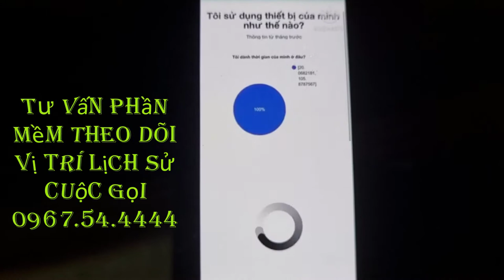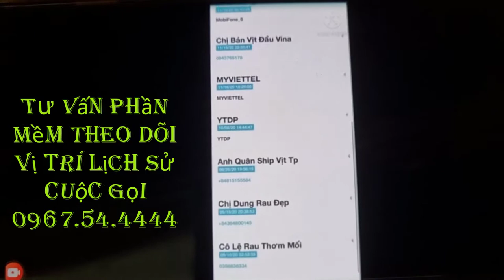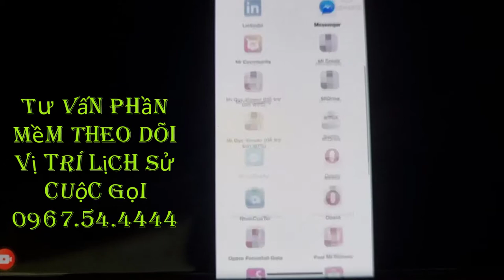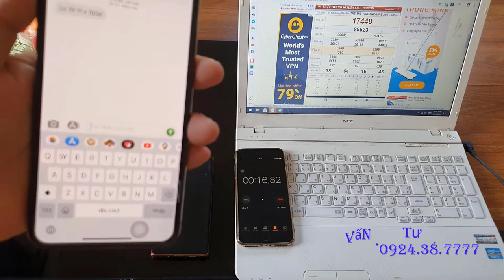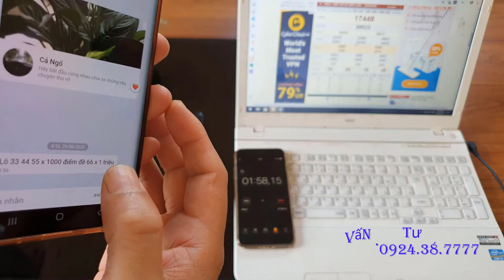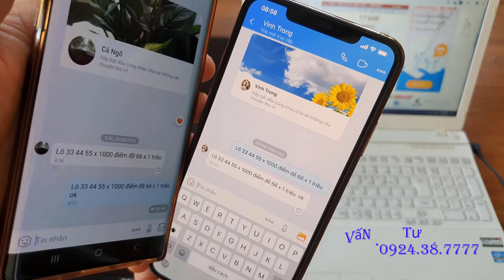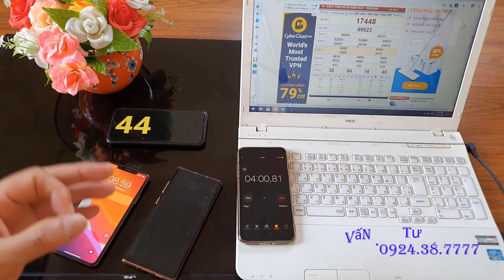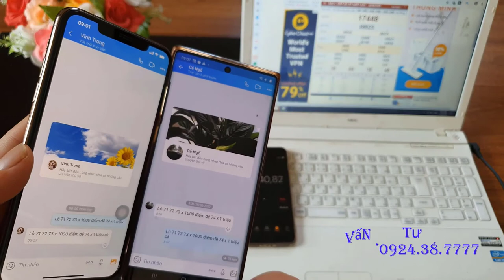phần mềm đọc trộm tin nhắn zalo người khác - đọc trộm tin nhắn zalo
phần mềm đọc trộm tin nhắn zalo facebook - phần mềm theo dõi tin nhắn
PHẦN MỀM ĐỊNH VỊ THEO DÕI VỊ TRÍ, CUỘC GỌI, TIN NHẮN ĐIỆN THOẠI xx TỪ XA
🔶 Trong video này chúng tôi sẽ giới thiệu cho các bạn một bộ công cụ phần mềm có thể quản lý, giám sát mọi hoạt động của điện thoại thứ 2 từ xa như:
📌 Định vị chuẩn xác vị trí điện thoại thông qua sóng vệ tinh và  Googlemap.
📌 Xem lại lịch sử cuộc gọi như số gọi đến, số gọi đi, thời gian gọi, ngày giờ cụ thể.
📌 Xem lại và đọc tin nhắn sms như tin nhắn đến, tin nhắn đi, nội dung tin nhắn, số người nhận, thời gian cụ thể.
📌 Chụp hình, quay video, ghi âm điện thoại thứ 2 từ xa và khoá máy khẩn cấp.
📌 Chạy ẩn ngầm bên trong không hiện trên màn hình.
📌 Hỗ trợ tốt nhất cho các dòng điện thoại chạy iphone và Andoid như ( samsung, oppo, sony, xiaomi..)